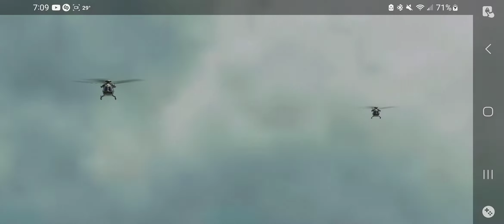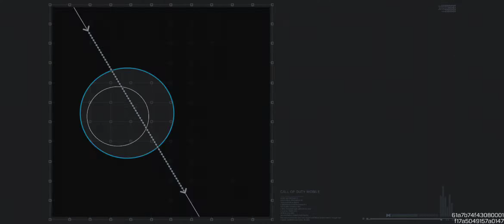I Won (CoD Mobile: Godmodded Battle Royale Gameplay)